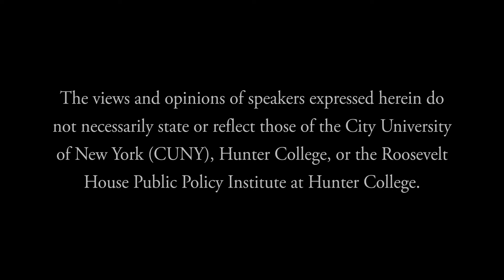WSCC Keynote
Barbara Ransby delivers the Keynote Address from a two-day conference marking the centennial of women’s suffrage in the United States. Presented by the Roosevelt House Public Policy Institute, in collaboration with the Women and Gender Studies department at Hunter College, 2020: Gender, Race, Suffrage and Citizenship will celebrate the movement that led to women gaining the right to vote and the gains brought about by the ratification of the 19th amendment.

Ransby is author of the award- winning biography, Ella Baker and the Black Freedom Movement, as well as Eslanda: The Large and Unconventional Life of Mrs. Paul Robeson, and Making All Black Lives Matter: Reimagining Freedom in the 21st Century. Ella Baker was the recipient of numerous awards and distinctions including The Joan Kelly Memorial Prize from the American Historical Association and the James Rawley Prize from the Organization of American Historians. Ransby is also the 2018 recipient of the Angela Y. Davis award for public scholarship from the American Studies Association. She is a Distinguished Professor of Gender and Women’s Studies, African American Studies and History at the University of Illinois at Chicago where she directs the campus-wide Social Justice Initiative, and serves as Editor-in-Chief of the journal, Souls. Ransby is also on the editorial board of the London-based journal, Race and Class.

The conference features discussions that interrogate the tensions between gender and racial equality that have underpinned the suffrage movement from its inception and linger today in our political landscape. The conference will not just be a celebration of the suffrage movement, but will also offer an important forum to analyze these tensions and to reflect on current local and global politics.

Welcoming remarks by Hunter College President Jennifer Raab.